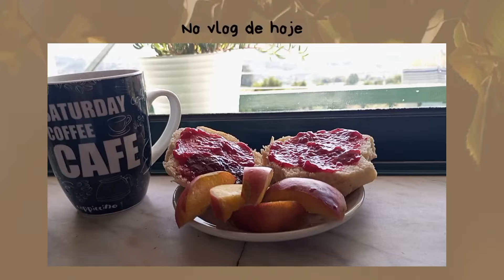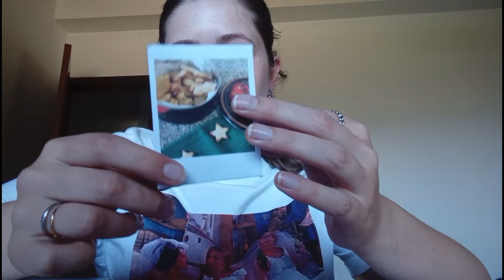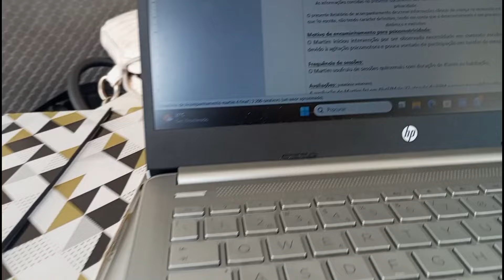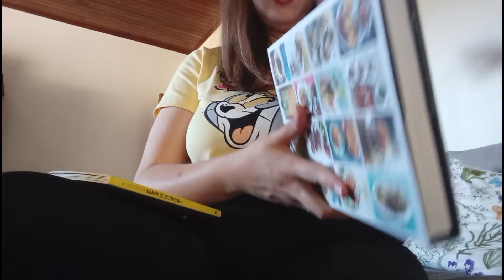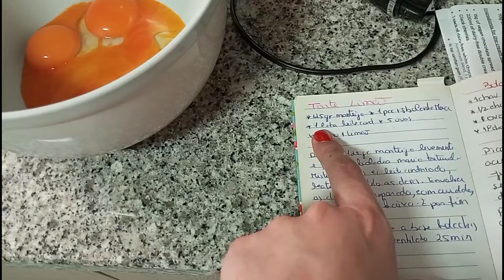VLOG☀️🌱Rotina diária 💬Perguntas e respostas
olá gente gira do YouTube mais um vlog para vocês espero que gostem de acompanhar hoje partilho momentos da rotina diária e respondo a algumas perguntas e resposta 😊💬